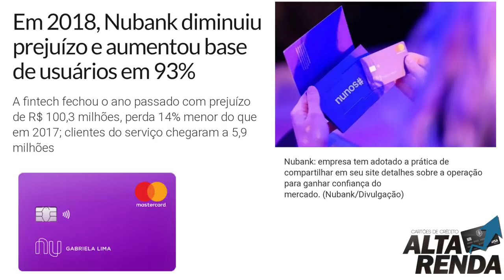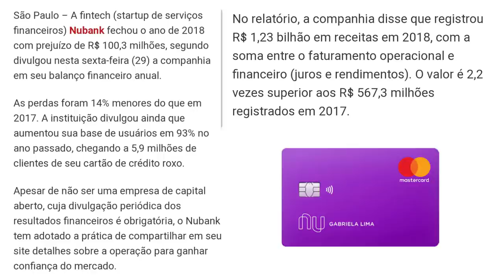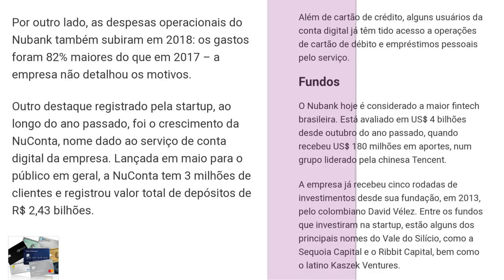💳Nubank fecha 2018 com prejuízo de + R$ 100 milhões, 2º Ano.🔝👍